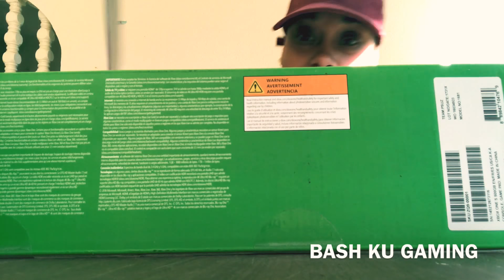XBOX ONE S - UNBOXING X DJ BASH NICOLE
GamerTag  | @bashdabarber
Mixer x Twitch | @DJBashNicole